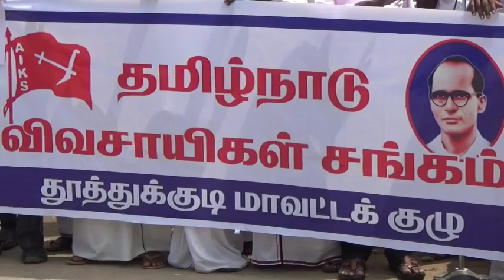தூத்துக்குடி : கோரிக்கைகளை வலியுறுத்தி தமிழ்நாடு விவசாயிகள் சங்கத்தினர் கண்டன ஆர்ப்பாட்டம்.